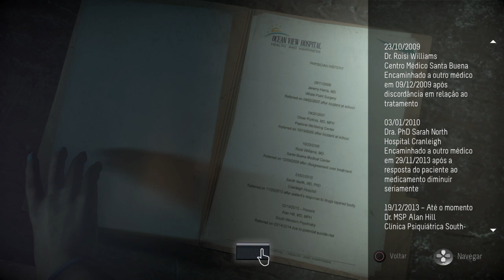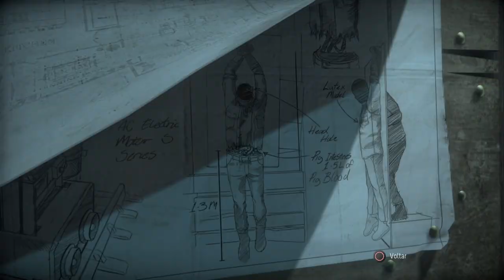Until Dawn™_: Parte 9 -Insanidade revelada!!